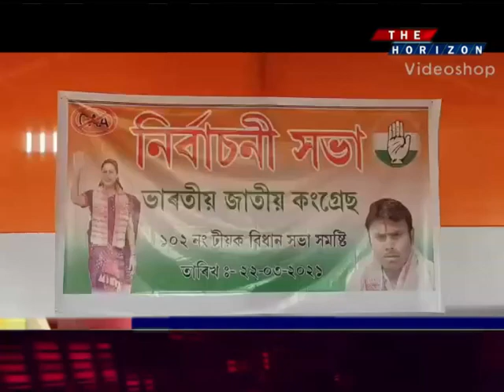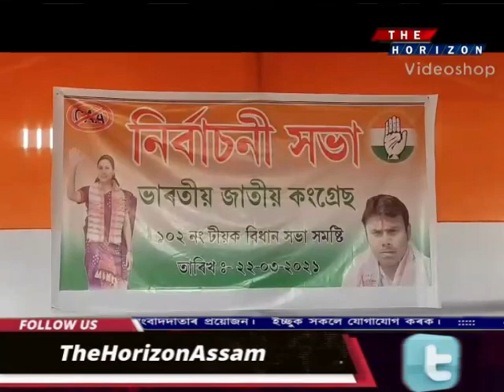টীয়কত নিৰ্বাচনী প্ৰচাৰ ৰূপজ্যোতি কুৰ্মীৰ।প্ৰচাৰ সভাত বিজেপিক সমালোচনা কুৰ্মীৰ।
টীয়কত নিৰ্বাচনী প্ৰচাৰ ৰূপজ্যোতি কুৰ্মীৰ।

প্ৰচাৰ সভাত বিজেপিক সমালোচনা কুৰ্মীৰ।